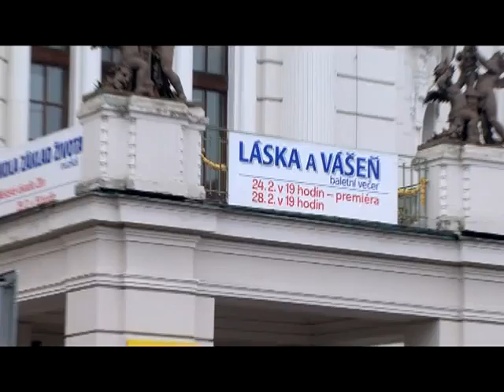Usteckatv divadlo s r